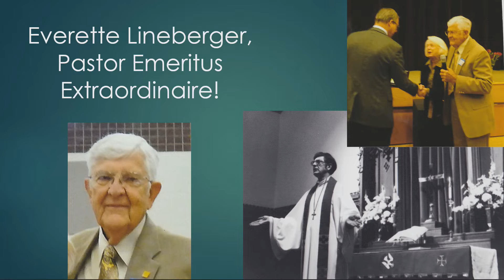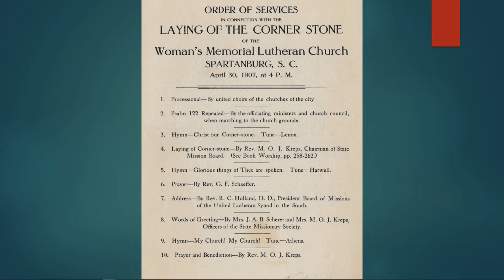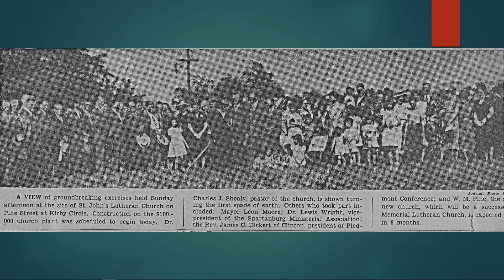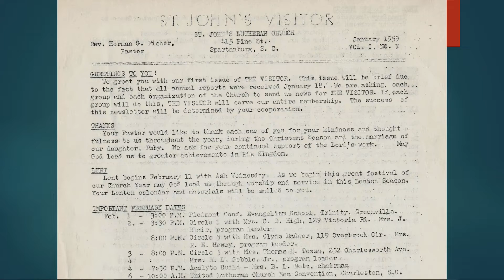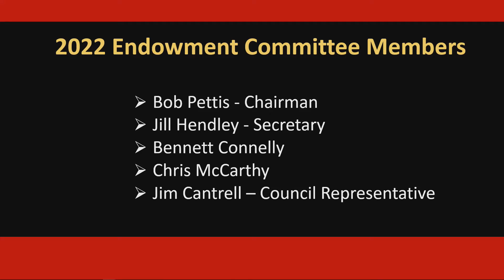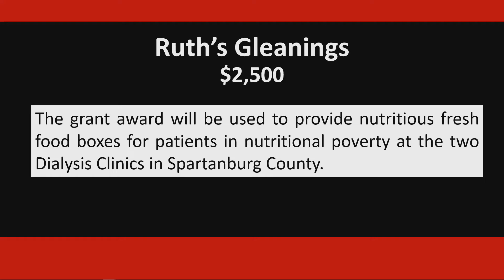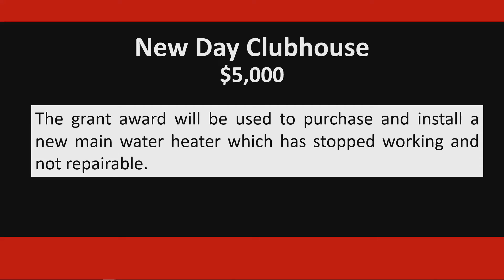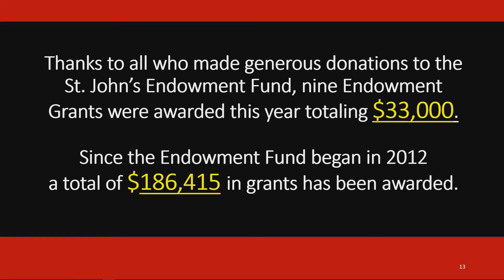St. Johns Homecoming 2022.mp4